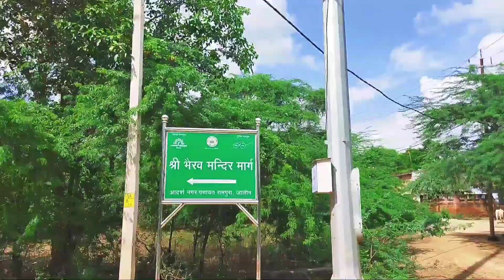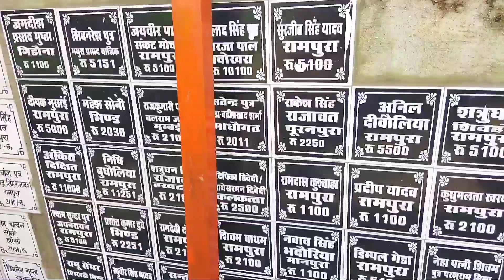Bhairav baba mandir Rampura jalaun/bhairav baba mandir rampura/भैरव बाबा मंदिर रामपुरा जालौन/भैरव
राम पुरा मंदिर,राम पुरा मंदिर,राम मंदिर,राम पुरा मंदिर.